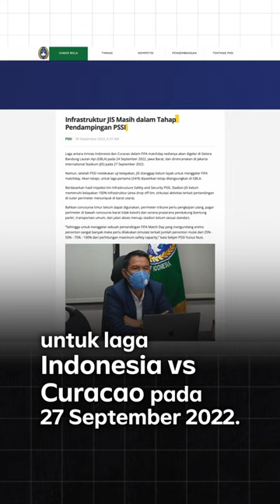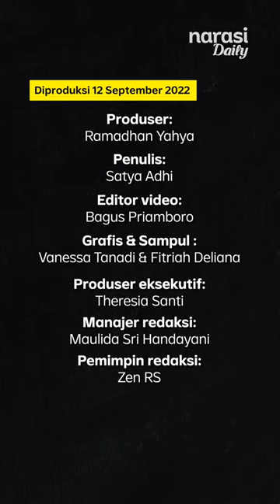Disebut Belum Layak buat FIFA Matchday, JakPro: JIS Sesuai Standar FIFA | Narasi Daily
FIFA matchday antara Indonesia vs Curacao batal digelar di Jakarta International Stadium (JIS). PSSI bilang, JIS belum layak buat dipakai bermain. Waduh, bukannya JakPro selaku pengelola JIS sudah bilang, ya, kalau stadion itu sudah penuhi standar FIFA?

(Narasi)